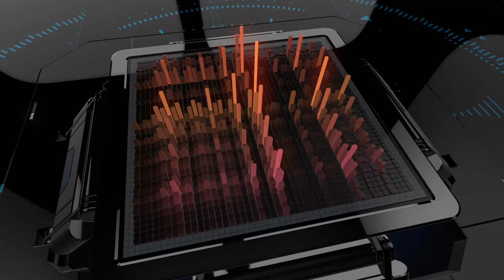Heart - Barracuda 🎧 Version 8D Para Audifonos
Los derechos pertenecen al autor y no se pretende lucrar en ningua manera con este video.